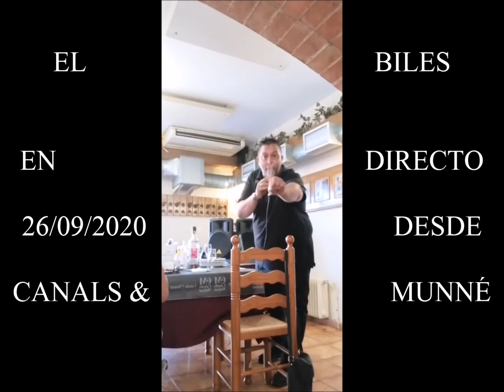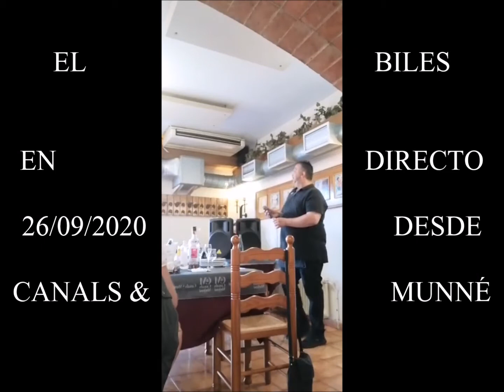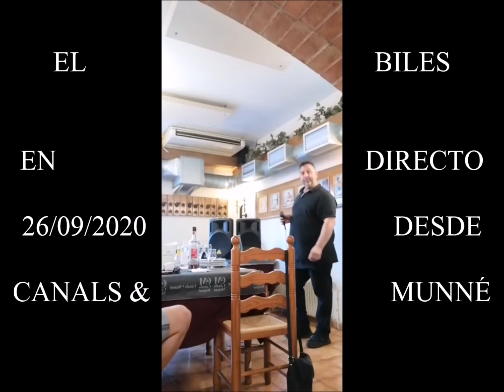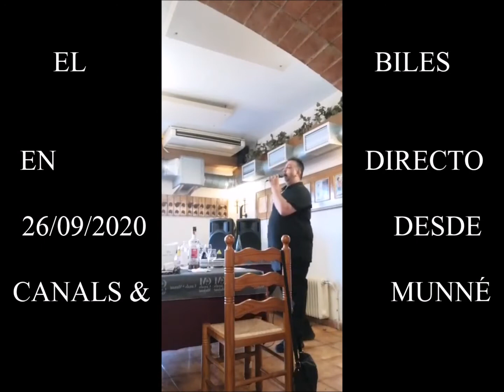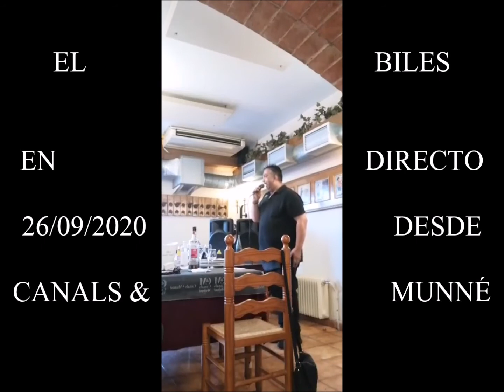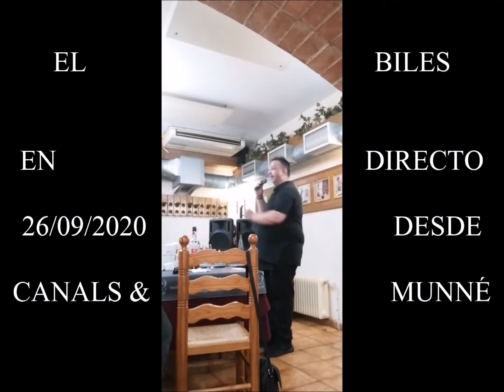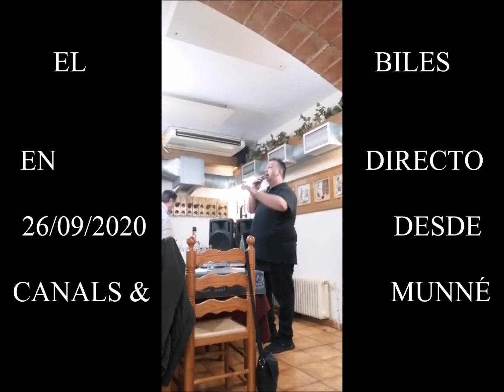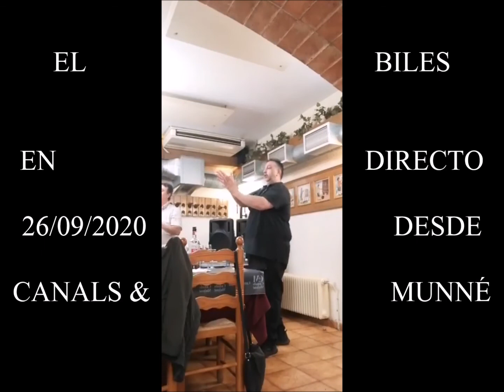EL BILES en directo desde "Canals & Munné" (26/09/2020)